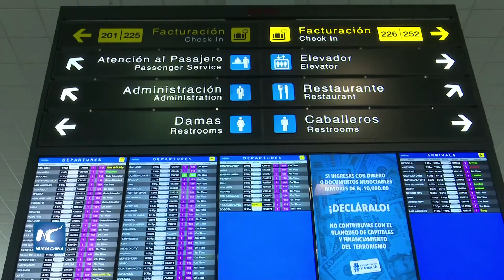Autoridades confirman primer caso de COVID 19 en Panamá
Las autoridades de salud de Panamá confirmaron la noche del lunes el primer caso del nuevo coronavirus registrado en una paciente panameña de 40 años que ingresó al país, procedente de España.